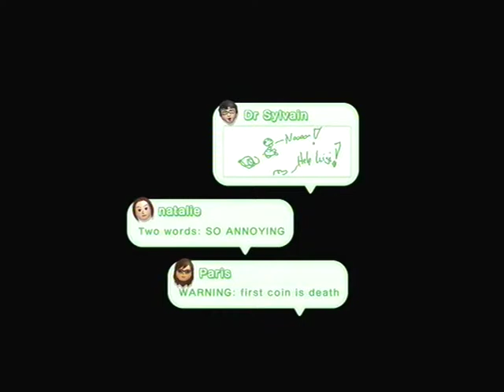New Super Luigi U - Episode 13